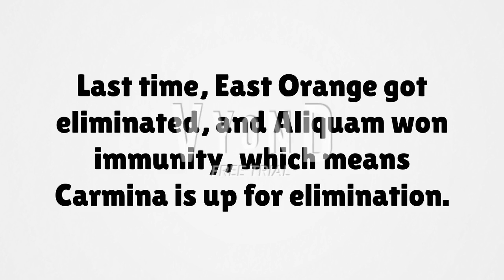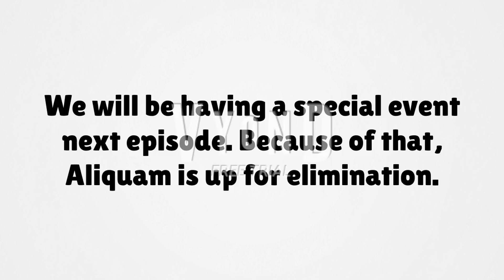GB Elimination (Randomized) Viewer Voting Episode 18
Volcano Underground - New Super Mario Bros. Wii